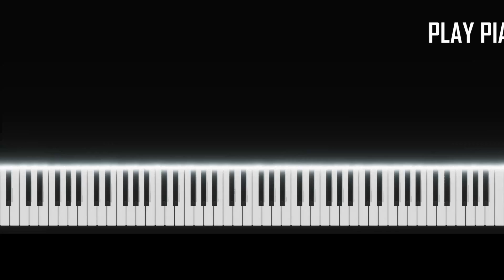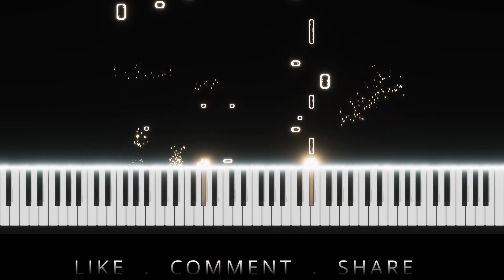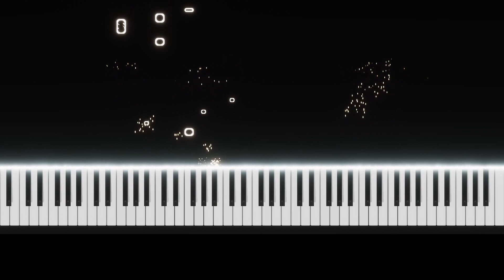Charlie be Quiet | Charlie Puth | Play Piano Cover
Hope you enjoy my performance of Charlie Puth | Charlie be Quiet | Play Piano Tutorial .

Hello, I'm Play Piano, I make piano covers of pop songs with a reactive visualizer.

Lyrics

Charlie, be quiet, don't make a sound
You got to lower the noise a little bit now
If she knows you're in love
She's gonna run, run away-ay-ay-ay

I'm not making the same mistake
Won't be putting my heart on display
I'll just water my feelings down
I'm not going out looking dumb
Telling all my friends how you're the one
Those words never leavin' my mouth
But the feeling gets

Stronger, baby, what am I gonna do now?
'Cause I'm talking too loud

You've got to lower the noise a littlе bit now
Shе's gonna run, run away-ay-ay-ay
You've got to lower the noise a little bit now

I'm not gonna do more than like
Won't be sleeping over every night
I'll act like I don't even care, yeah
Tellin' all my friends I've found someone
Then wakin' up without you there